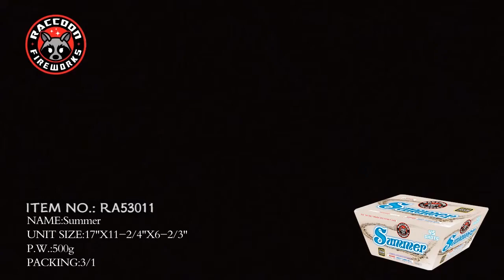Summer 500 Gram